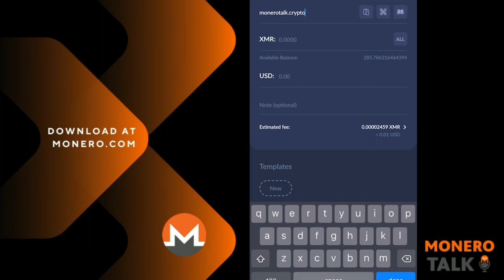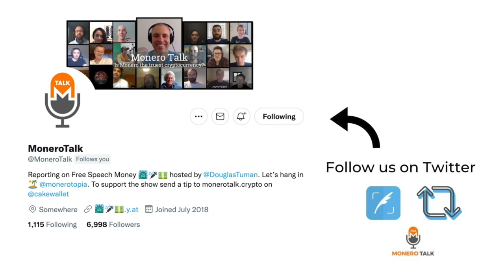Running to Save Australia from Dystopia w/ Duncan White EPI #209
TODAY'S 🎙SHOW: Douglas Tuman interviews Duncan White, a Braddon Candidate that is running on the democratic Libertarian Line in Australia.

The two discuss his run, how he wants to make crypto legal tender, abolish capital gains tax for crypto, his thoughts on Monero and more!

XMR Donations Accepted (type in MoneroTalk.crypto in your CakeWallet send address field):
49GdSCVTTE4TaDknDFn95QGc3mn3g7JZiPKX6QM7ZpuE5cscRFuGNhnjATKnjDHY7tNUQMM63n24uPYbj1AXFBk5KUPnDrL

⏱Timestamps:
0:00 - Monero Talk Starts
02:10 - Who is Duncan White? How is the political scenario set in Australia?
12:41 - On crypto regulation in Australia
18:27 - Why it does not make sense to regulate crypto
24:22 - On libertarians organizations in Australia
33:27 - Shoul politicians decide which cryptos are to be used?
38:48 - How crypto came into Duncan's life?
41:34 - Is privacy important? Is Monero important?
50:26 - Is there an easy way to bring Monero to business?
58:54 - Why are cryptocurrencies important in todays economies?
1:03:45 - CBDC the thing that should not be

IVPN, resist online Surveillance. IVPN is an open source app and website that doesn’t log your activity, store any of your personal data and no email required to create an account!
Go to Ivpn.net today and pay for your subscription with Monero!